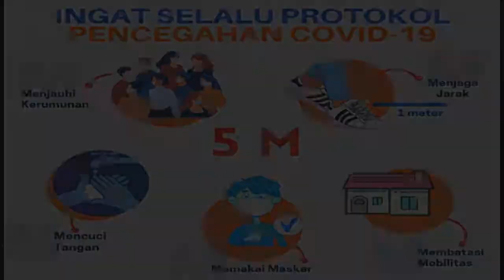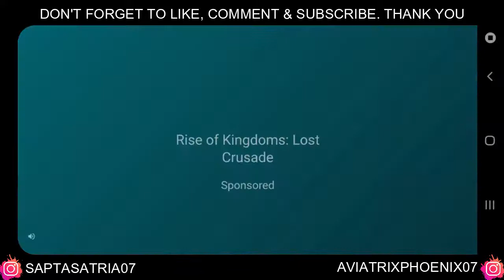AviatrixPhoenix's Vlog - Eps 007 | Clash of Clans Indonesia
Title : AviatrixPhoenix's Vlog - Eps 007 | Clash of Clans Indonesia
●New Video Presented By Sapta Satria Utama